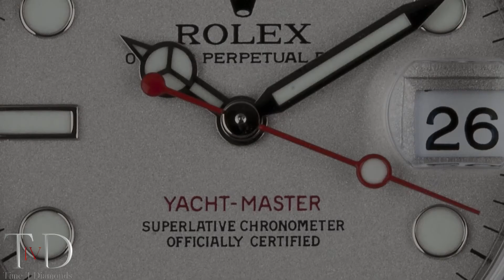Rolex Yacht Master in steel with a platinum bezel (T4D) watch review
Yacht-Master

This Yacht-Master has a bidirectional and ring command platinum bezel. It comes with a silver coloured bezel and dial.